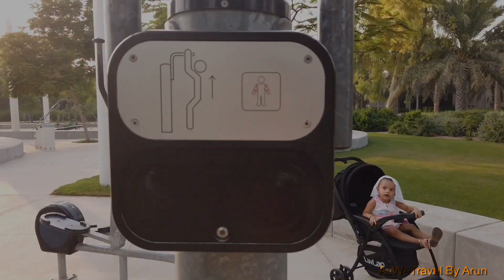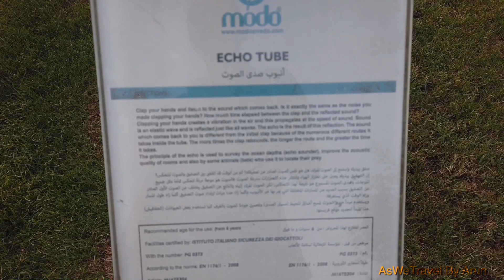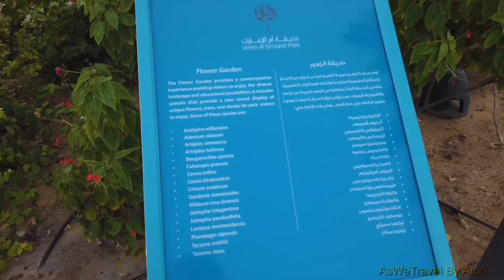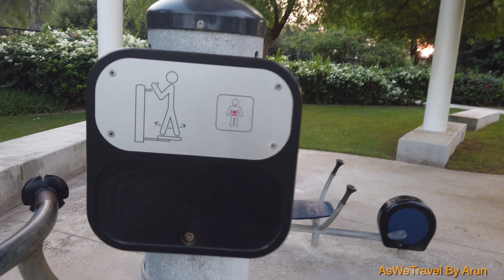Umm Al Emarat Park - Things To Do in Abu Dhabi Series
Click like button if you liked this video.